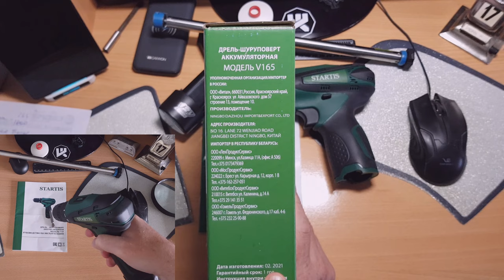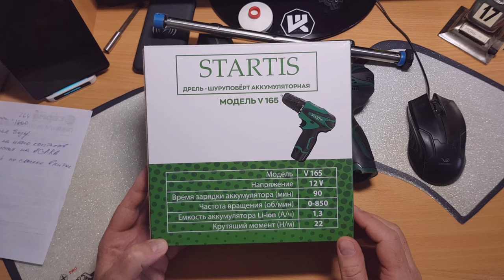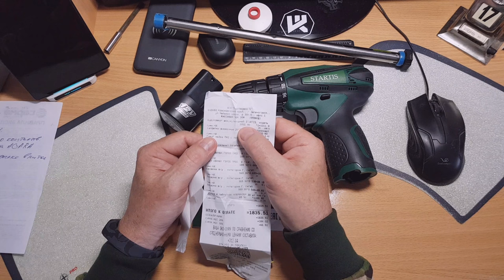Шуруповёрт за 1000 рублей из Светофора или Makita DF330DWE за 5000?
Шуруповёрт за 1000 рублей Makita DF330DWE за 5000?
2560 магазинов с кэшбэком получи
200 рублей за регистрацию!
Новые товары!